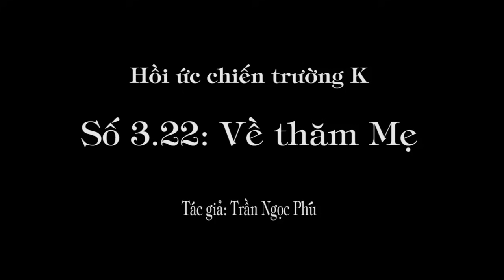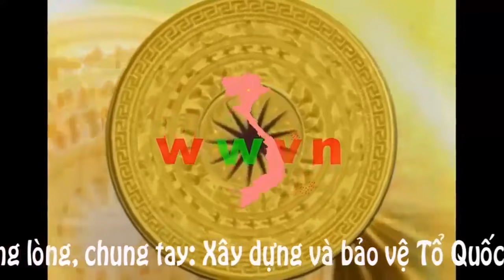1.009 (54). Về thăm mẹ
"kinh gửi cô Yến. chị đi nhiều biết nhiều tôi muốn nhờ chị tìm giúp cho tôi đồng đội với. trước cùng đơn vị tôi mà giờ tôi không nhớ xã nào huyện nào thanh hoá tôi rất muốn tìm anh Nguyen văn Dưỡng tiểu đội trưởng của tôi. đơn vị c2 d863 lữ đoàn 126 thủy quân lục chiến. đơn vị đánh nhau bien giới tay nam an giang châu đốc xong rút về căn cứ đồng tâm mỹ tho rồi bí mật ém quân ở phú quốc . đêm 1/1/1979 xuống tau đổ bộ sang campuchia đánh chiếm cảng sihanucpin, rồi đánh tỉnh cô công giáp thái lan. lâu rồi tôi muốn gặp lại anh tiểu đội trưởng mà không nhớ quê anh ấy vậy tôi nhờ chị tìm giúp nhé. có gi liên lạc vũ trọng thủy so dt 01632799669."